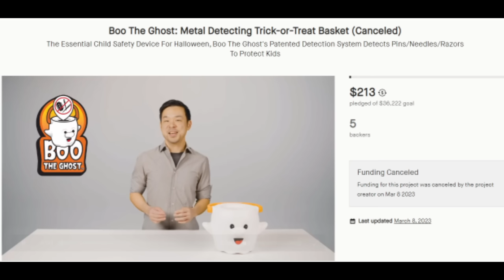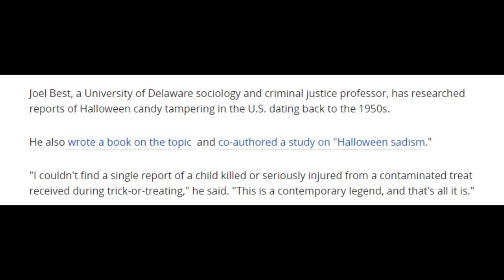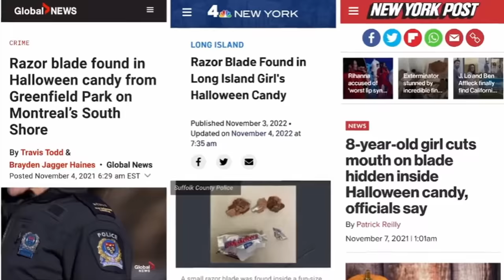This Bucket Is Horrible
This is the greatest halloween bucket of All Time